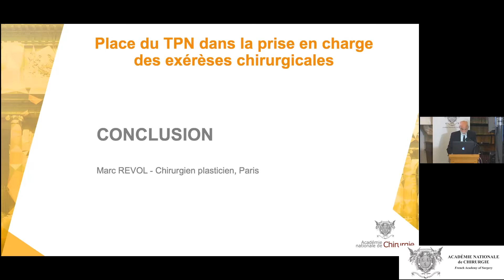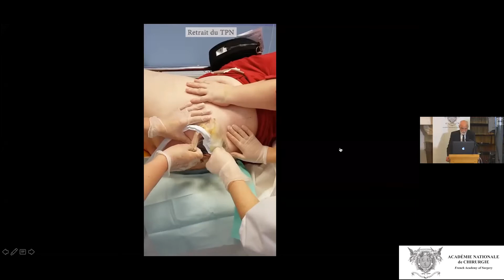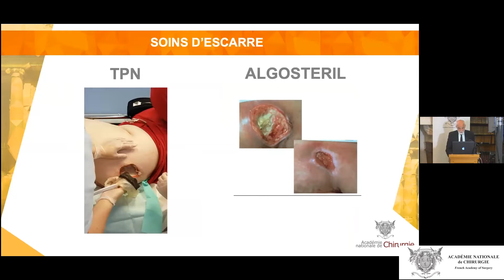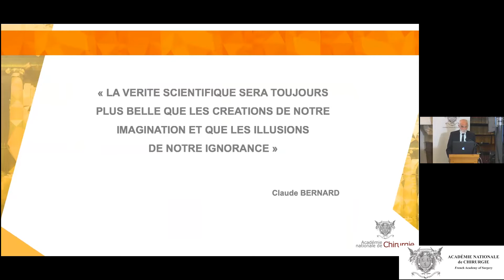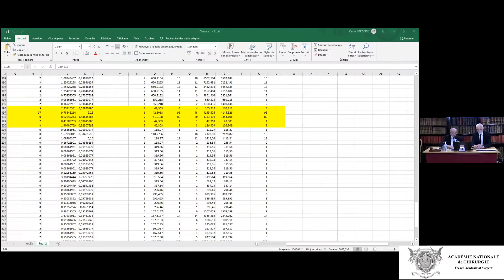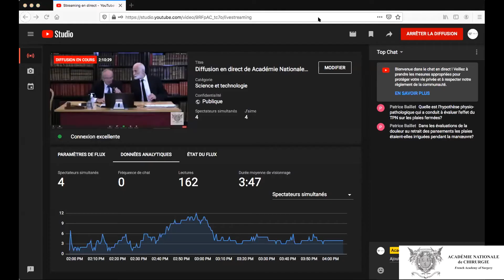Discussion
Place du Traitement par Pression Négative (TPN) dans la prise en charge des exérèses chirurgicales
Ajoute le 4 juin 2021